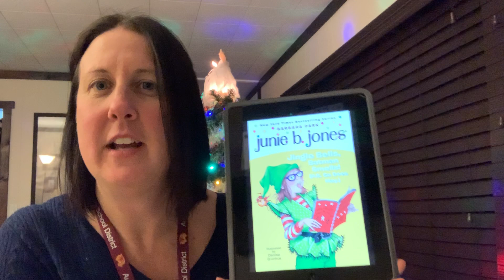First Chapter Friday - Junie B. Jones Jingle Bells, Batman Smells (P.S. So Does May) by Barbara Park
Junie B. Jones always seems to find herself in trouble - even at the holidays!